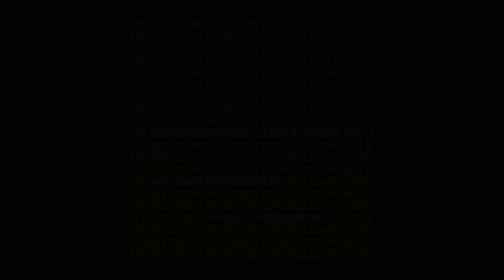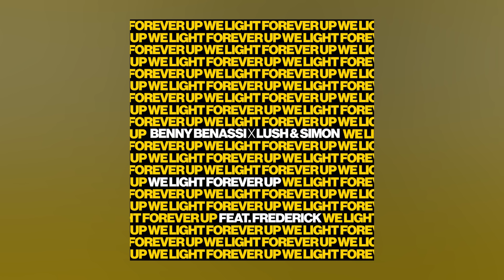Benny Benassi x Lush & Simon - We Light Forever Up feat. Frederick (Cover Art)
Benny Benassi x Lush & Simon - We Light Forever Up feat. Frederick out now!